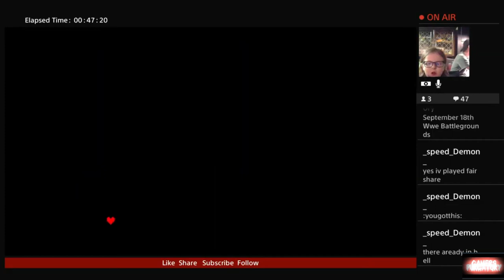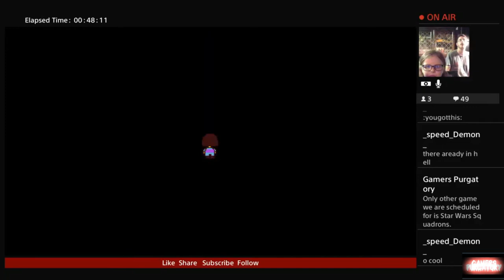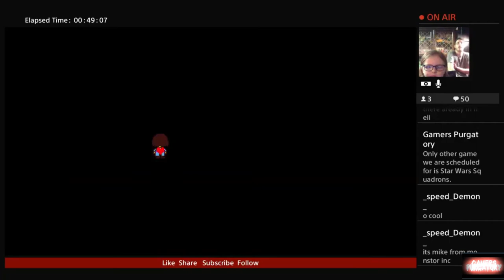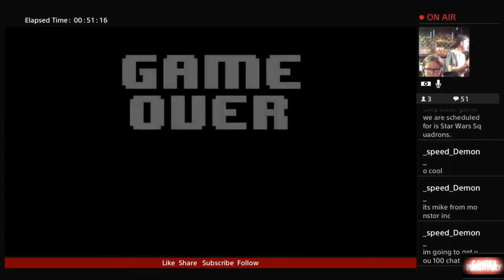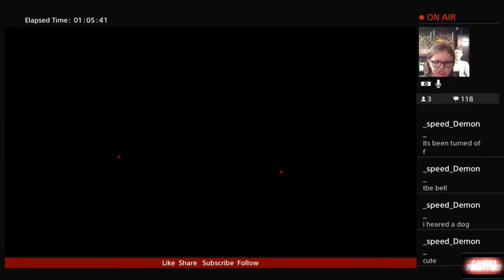Micah Plays Undertale with Rc Stylez in Live Chat